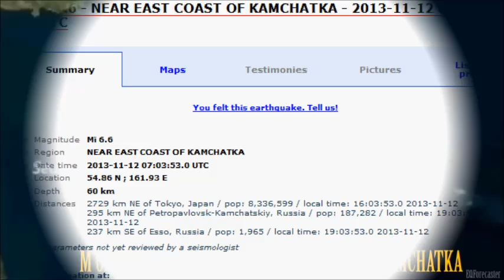M 6.6 EARTHQUAKE - NEAR EAST COAST OF KAMCHATKA Nov 12, 2013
Region NEAR EAST COAST OF KAMCHATKA